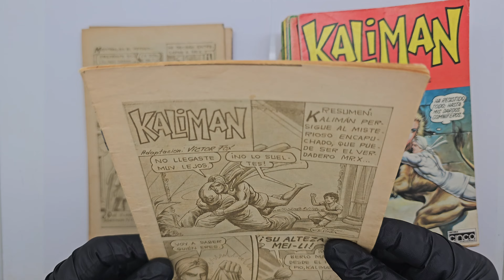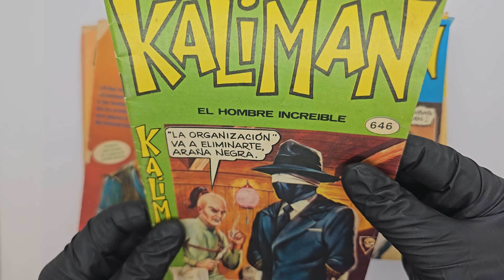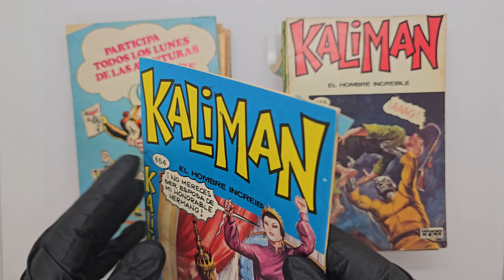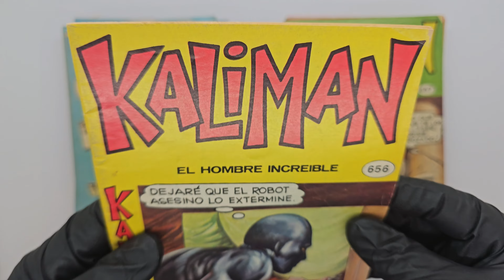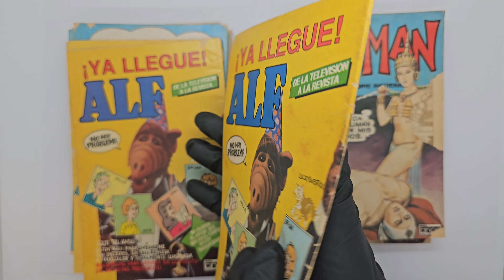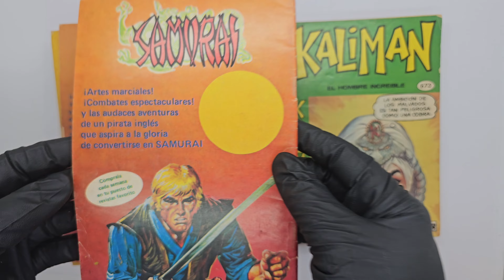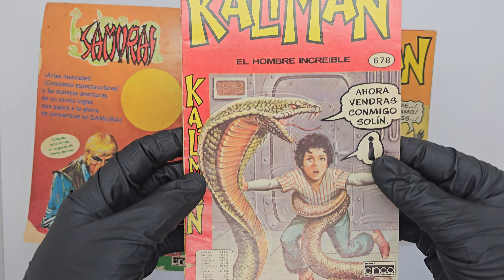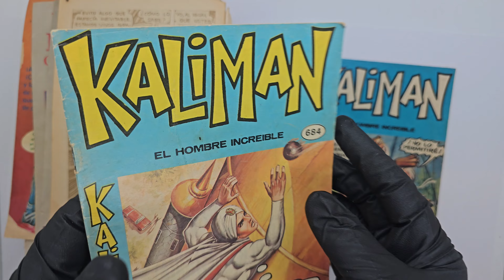Kaliman collection for sale